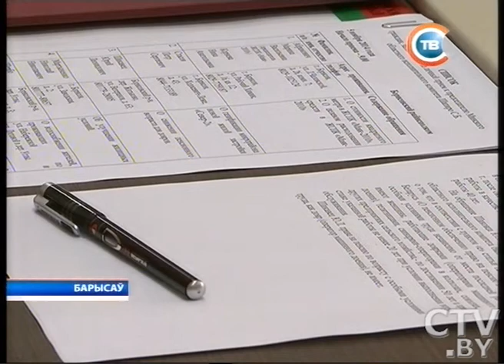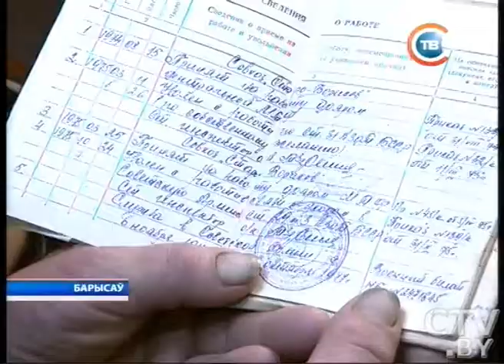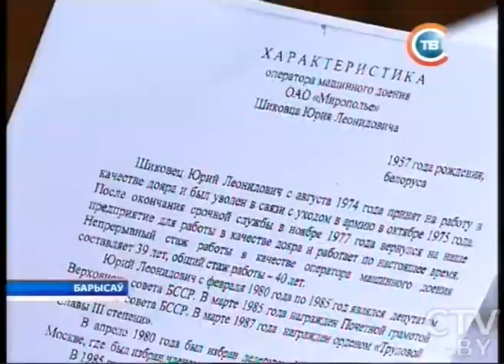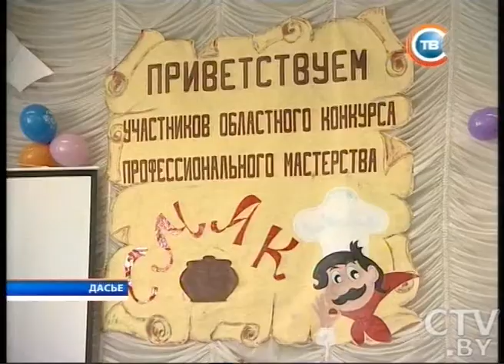CTV.BY: "Мінщина" 05.11.2014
В Борисовском районе школьный автобус столкнулся с Citroen Xantia